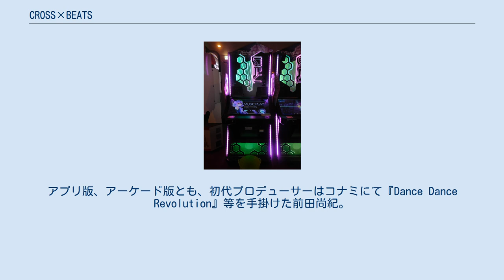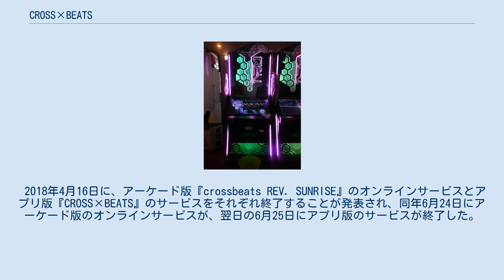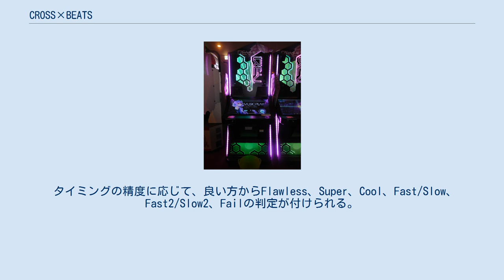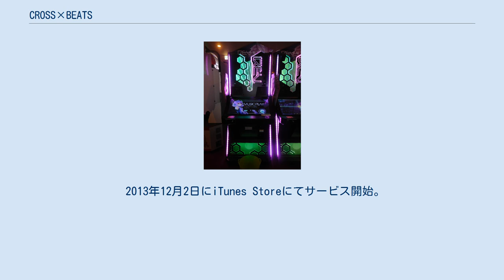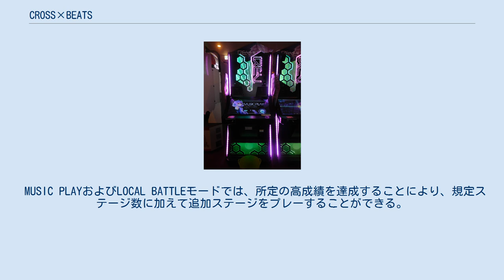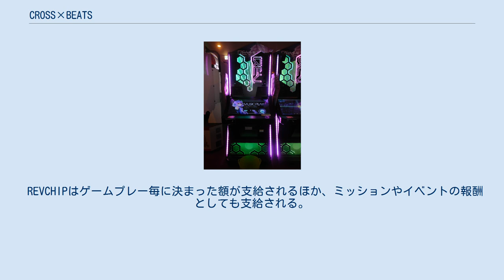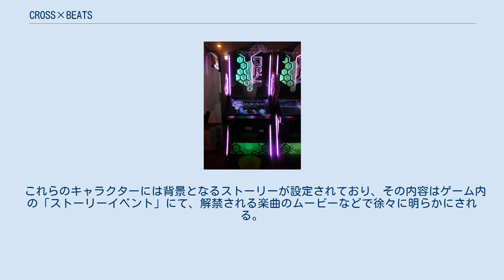CROSS×BEATS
アーケード版crossbeats REV.（初代） 『CROSS×BEATS』（クロスビーツ）は、カプコンより2013年12月2日に配信され、2018年6月25日にサービス終了したスマートフォン（iOS）向けゲームアプリ（以下アプリ版と表記）。
 2015年7月23日に稼働開始し、2018年6月24日にオンラインサービス終了したアーケード版『crossbeats REV.』（クロスビーツ レヴ、以下アーケード版と表記）についても本項で扱う。
 カプコンの新規IPによる音楽ゲーム。
アプリ版、アーケード版とも、初代プロデューサーはコナミにて『Dance Dance Revolution』等を手掛けた前田尚紀。
稼働に際し、前田プロデューサーにより「イノベーション(INNOVATION)」というキーワードが設定されており、このキーワードはゲームの各所で目にすることができる。
 アプリ版とアーケード版の基本ルールは同様（後述）。
ただしプレーデータは共有されておらず、アーケード版のプレイ特典としてアプリ版のプレミアムチケット（プレイ権）を入手できる以外は、同一の楽曲・譜面でもプレー成績・所有状況は別個に扱われる。
 2018年4月16日に、アーケード版『crossbeats REV. SUNRISE』のオンラインサービスとアプリ版『CROSS×BEATS』のサービスをそれぞれ終了することが発表され、同年6月24日にアーケード版のオンラインサービスが、翌日の6月25日にアプリ版のサービスが終了した。
 タッチスクリーンを使用した音楽ゲーム。
音楽に合わせて、"光の矢"が交わった瞬間に交わった位置（ノート）をタップする。
"光の矢"は画面いっぱいに広がる直角に交わった2本のガイドラインに沿って飛んでくる。
タイミングよく操作を行い、より高評価を得るのが基本的なルール。
 このゲームでは近年の多くの音楽ゲームと同様に、1つの楽曲にいくつかのプレー用データ（譜面）が用意されている。
アプリ版では3つ、アーケード版では最大5つの譜面が設定されている。
譜面ごとに、最大値99までのレベルが設定されている。
 タイミングの精度に応じて、良い方からFlawless、Super、Cool、Fast/Slow、Fast2/Slow2、Failの判定が付けられる。
これらの判定に応じた効果音が鳴り、ゲージが増減しスコアが加点される。
Fast/Slow以上でコンボが加算される。
 演奏終了時に、これらの判定に応じて以下の評価が算出される。
 オプション設定により、ゲージ増減に関して以下の3タイプを設定することができる。
設定に応じてクリア難易度は高くなるが、クリアした際のランクポイントは高くなる。
アーケード版においては、通常以外のゲージを設定するためには一定のランクポイントが必要。
 プレイヤーの総合的なプレースキルを評価する数値。
RPとも略される。
アプリ版・アーケード版とも、プレイヤー名の隣に表示される重要性の高い数値である。
 基本的には各曲のクリアレートによって評価され、クリアしたゲージタイプ、および譜面のレベル数値に応じて曲ごとのRPが決定される。
曲ごとのRPの高い方から一定数の曲の分を合算し、プレイヤーのRPが算出される。
これ以外に、アプリ版・アーケード版とも、いくつかの加算要因が設定されている。
 2013年12月2日にiTunes Storeにてサービス開始。
 基本プレイ無料でアイテム課金制を採用。
ソーシャルゲームの要素を含んでおり、他のプレイヤーとの協力・競争要素があるほか、Lobiによるグループチャットが提供されている。
 ゲーム内で曲をプレイする際に消費するアイテム。
基本的には1回のプレイにつき5枚を消費する。
ただし、以下の例外がある。
 ゲーム内のミッション達成およびイベントでの報酬として、以下の要素が追加される。
 このゲームでは他のプレイヤーをフレンドとして設定することができる。
フレンドはプレイヤー間相互で設定され、設定人数には上限がある（上限を増やすアイテムは期間・個数限定で販売される）。
 フレンドに対して、自分の所持楽曲のうち1曲をシェアソングとして設定することができる。
フレンドのシェアソングは自分が未所持・未解禁の場合でもプレイできる。
シェ...